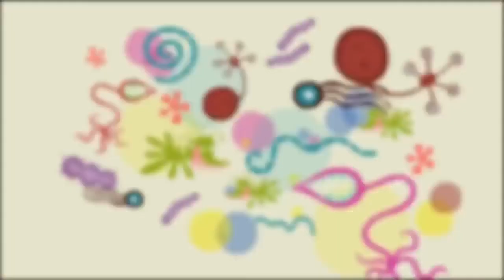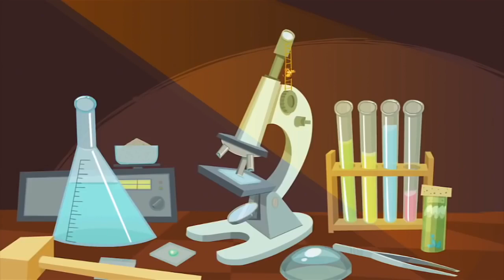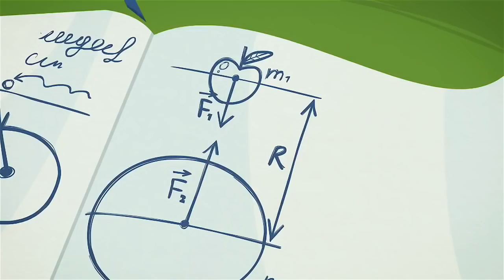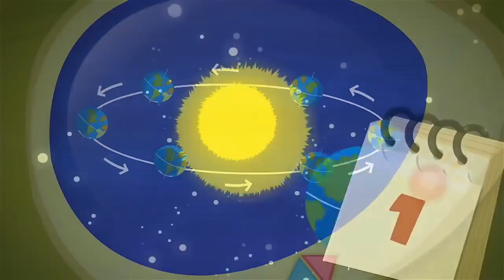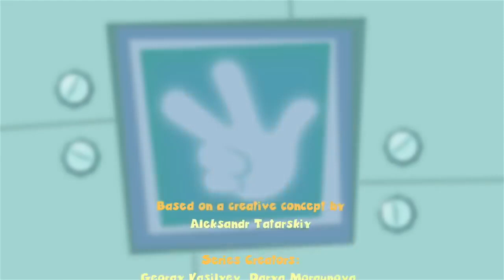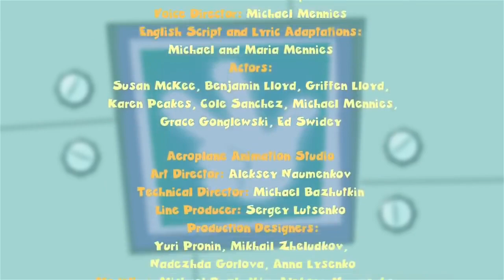The Fixies - The Big World Search More Full Episodes | Cartoon For Kids | WildBrain Cartoons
Tom Thomas wants to know how much money he has stored inside his piggy bank and sends Nolik inside to count. Unfortunately the only way to get Nolik back out is to smash the bank.